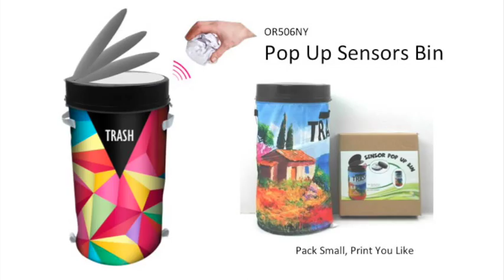OR506NY Automatic Sensor Dustbin - POP UP STYLE